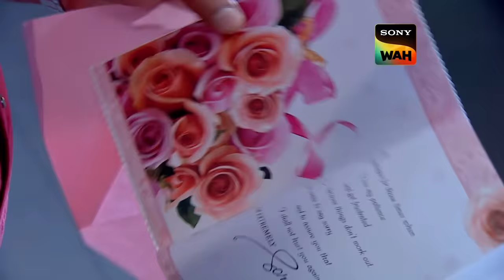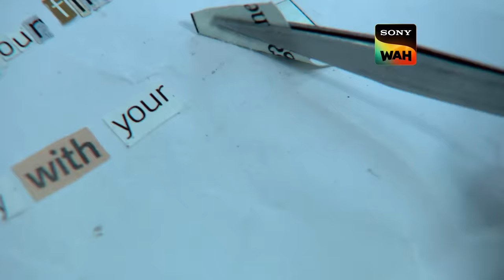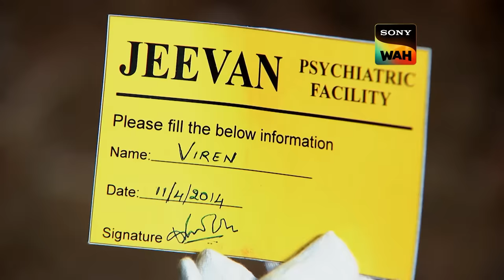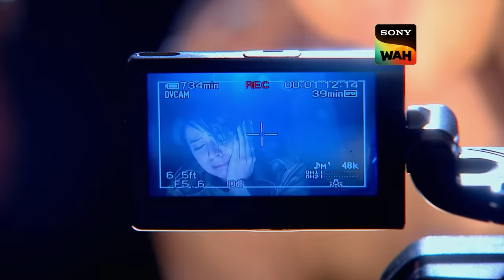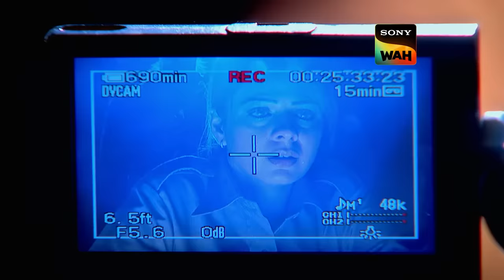ACP Pradyuman ​​ने खोला Haunted Taxi का रहस्य | CID | सी.आई.डी | 26 Feb 2024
People are disappearing and dying mysteriously on a stretch of road. The locals report the sighting of a haunted taxi that is being driven without a driver and seemingly disappears without a trace. Meanwhile, another man is killed under weird circumstances and the cops face a race against time to find the answers and save lives before the Ghost taxi strikes again.